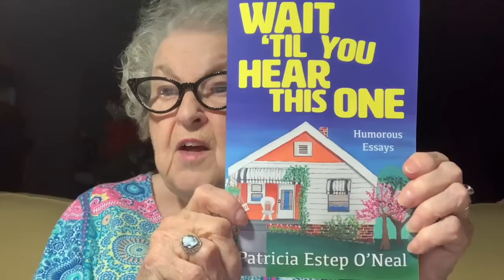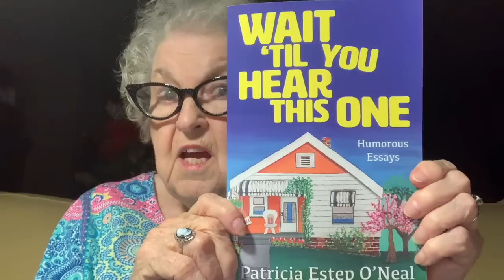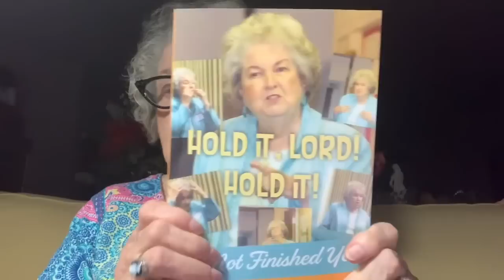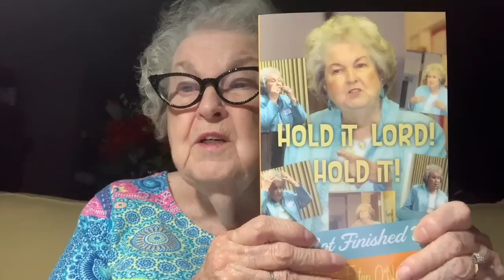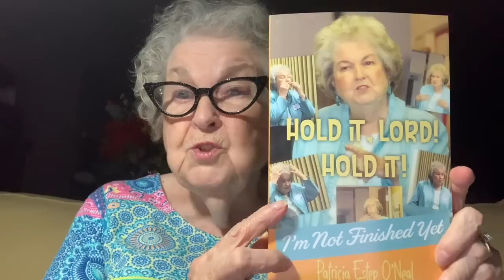#141. GOING TO AKRON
Fanny’s first train ride.